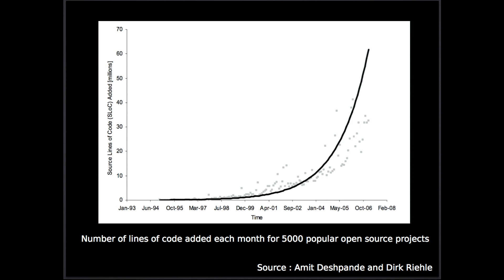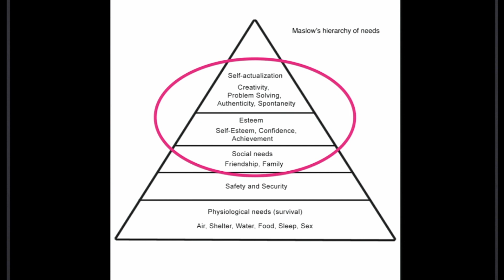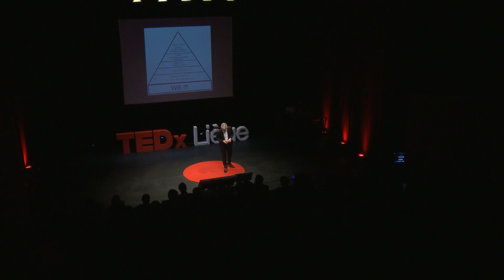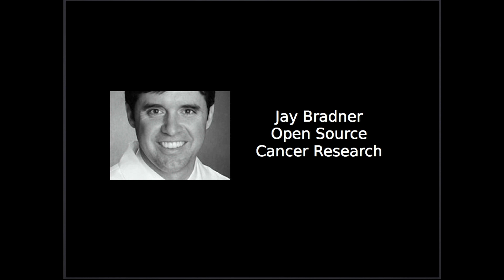Open source rebirth | Vincent Keunen | TEDxLiege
I'm a software engineer and entrepreneur. I live in Belgium, on earth and in cyberspace. I'm Manex CEO and Lampiris CIO. I eat organic food. I'm concerned by health and the environment. I'm left and right brained. I love life and people (most of the time -- I also need to be alone). I seek balance in life.

After studying civil engineering (master in computer science) at the University of Liège, I started my carreer as a researcher in artificial intelligence at that same university.  My research interests were natural language processing and generation, expert systems and how the brain works.  I then switched to the IT services industry in a "small" local company named NRB that grew from 30 to 800 persons in 15 years.

I then gradually started my own company (Manex) to focus on software development.

Since mid 2010, we are building the full IT platform for Lampiris and, hopefully, participating in their incredible growth (yes, it's crazy to code at the speed of an exploding business!...).  Lampiris is the first of the alternative energy players in Belgium and is currently experiencing great growth in France.